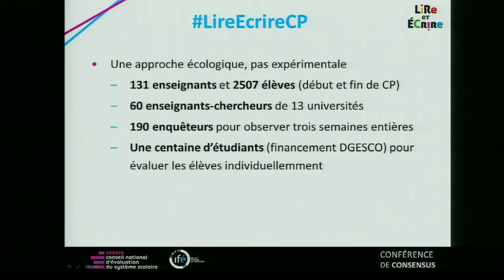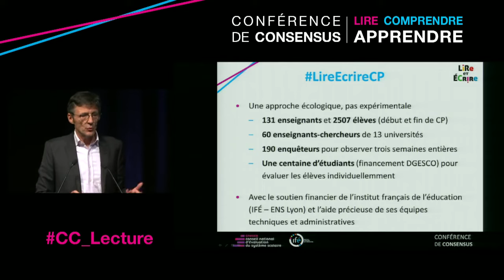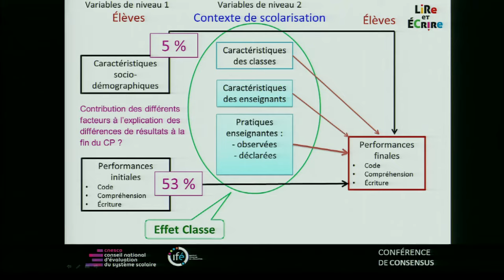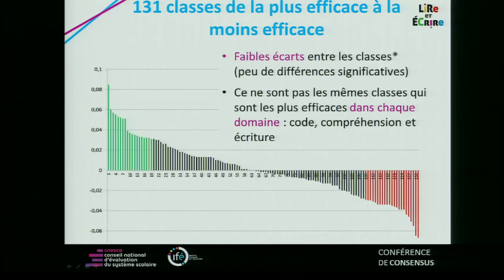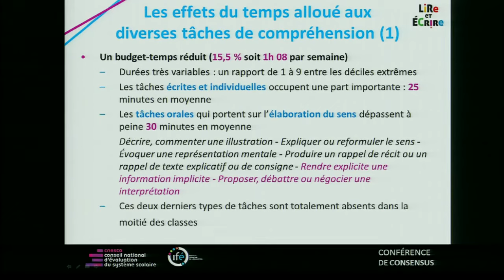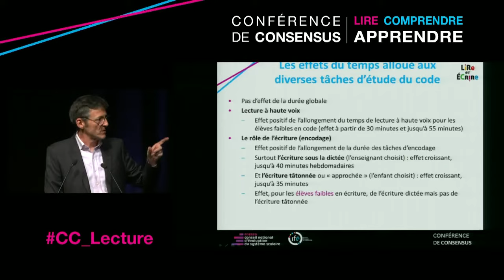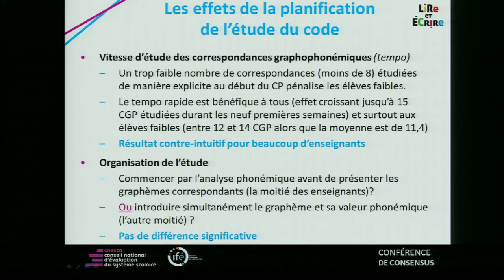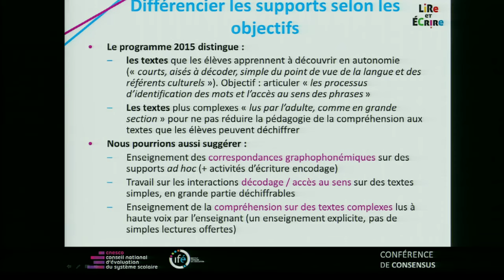R. GOIGOUX : "Pratiques enseignantes" - CC "Lire, comprendre, apprendre" - 2016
Plénière "Les pratiques enseignantes pour former des élèves lecteurs" : "Quelles pratiques enseignantes soutiennent l’apprentissage initial de la lecture ? " par Roland GOIGOUX, université Blaise Pascal, Clermont-Ferrand, lors de la conférence de consensus intitulée "Lire, comprendre, apprendre : comment soutenir le développement de compétences en lecture ?" organisé par le Cnesco et l'Institut français de l'Éducation (Ifé) (mars 2016).